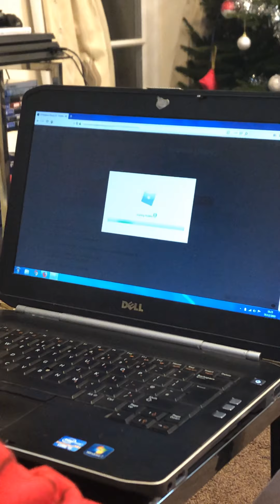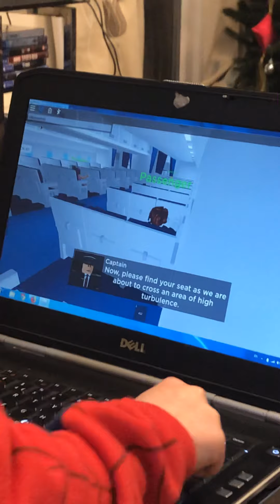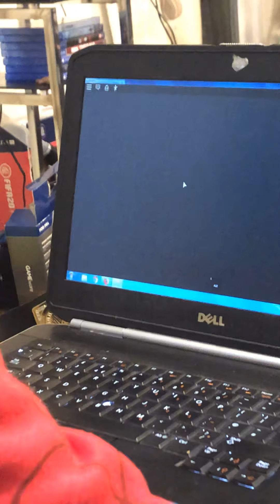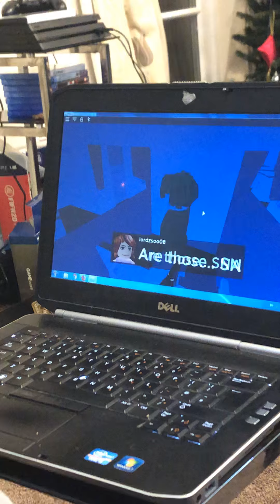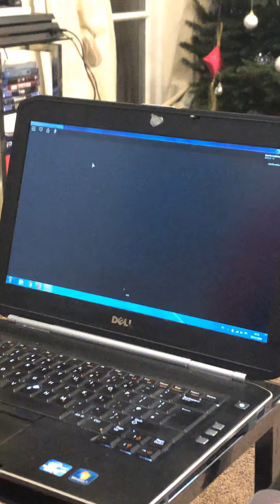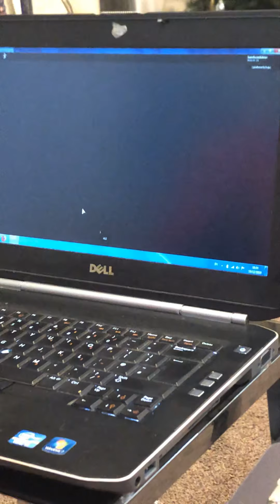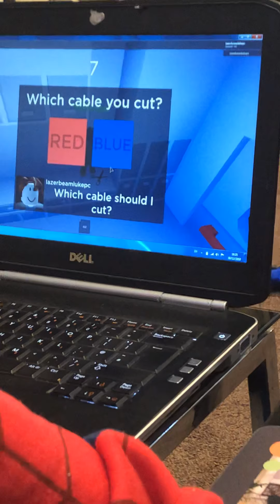Roblox Aeroplane game